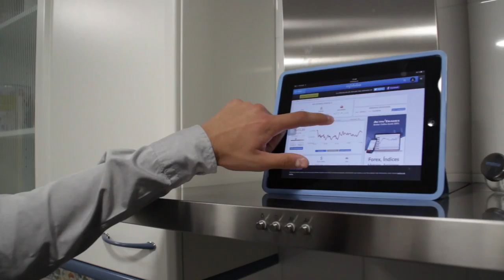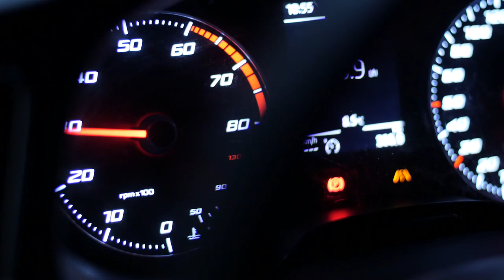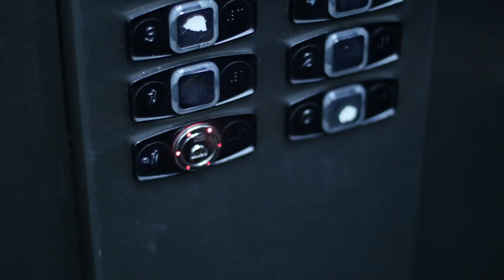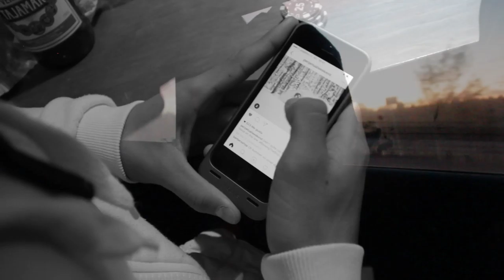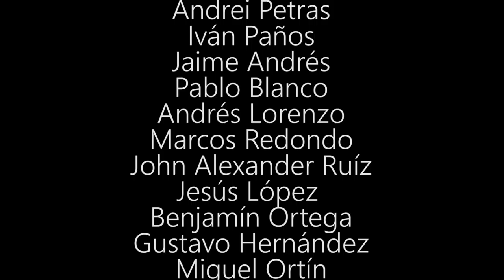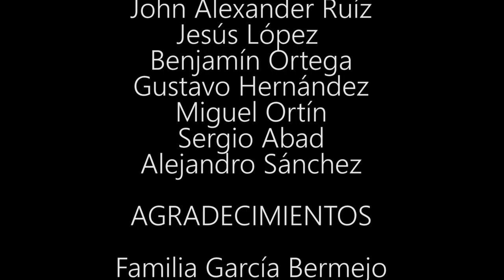THE DATE - Gala de los Oscars 2016 - Club Valderribas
Película realizada por los mayores del club. Presentada a la Gala de los Oscar 2016.

Tuiteado con el hastag